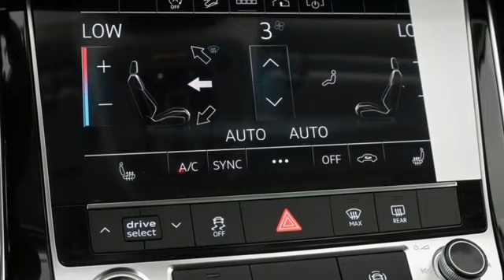New 2023 Audi Q7 Marietta Atlanta, GA U56383 - SOLD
Year: 2023
Make: Audi
Model: Q7
Trim: 55 Premium Plus
Engine: 3.0L TFSI
Transmission: 8-Speed Automatic with Tiptronic
Color: Black
Interior: black
Stock #: U56383
VIN: WA1LXBF73PD020863

Address:
1715 Cobb Parkway South